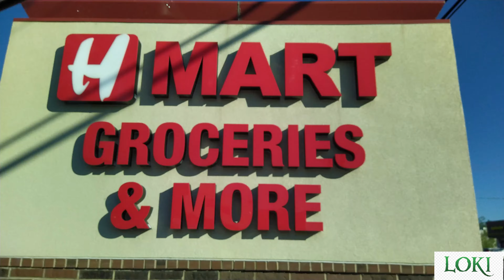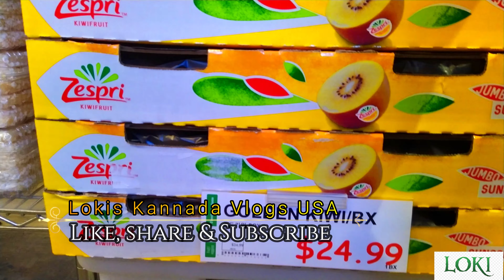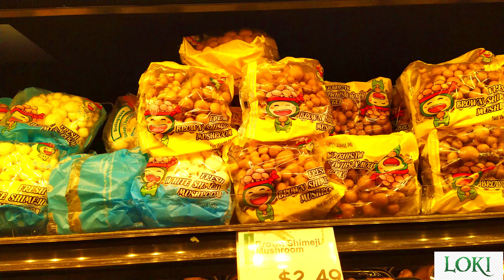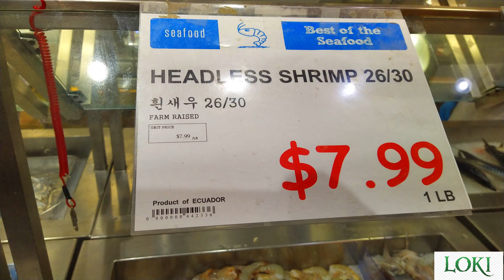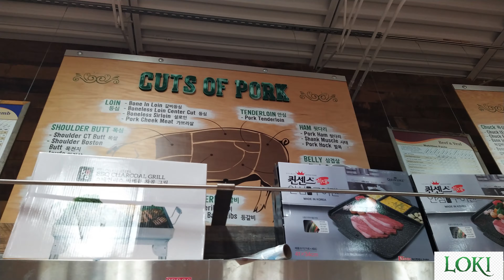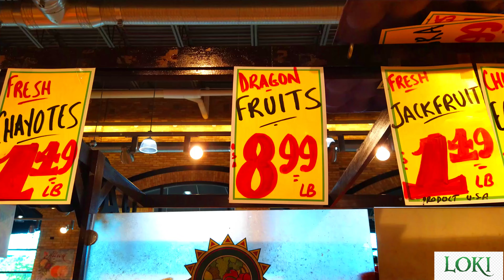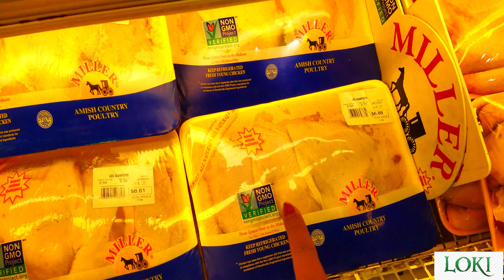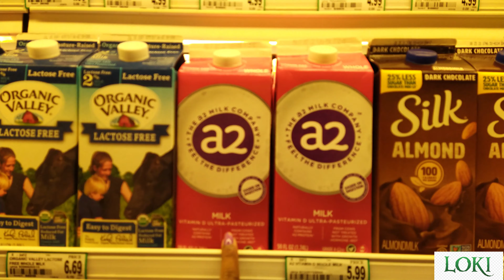H MART WEEKLY SUPER SALE | Niagara Falls Trip shopping Kannada Vlogs Fresh Farms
H MART WEEKLY SUPERSALE Niagara Falls Trip shopping  Kannada Vlogs Fresh Farms

TOP 5 ANIMAL KINGDOM RIDES IN 2020 | MUST USE YOUR FASTPASS IN 2020! KANNADA VLOGS FROM USA

India ದಿಂದ ಏನೆಲ್ಲ ಬಂದಿದೆ?? Things we got from india | India to USA Courier Price | Kannada Vlogs